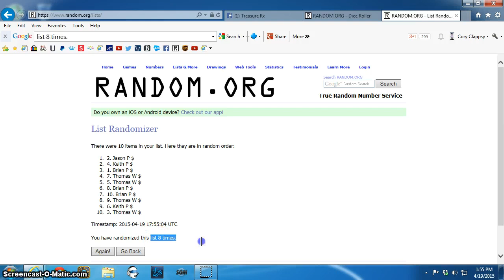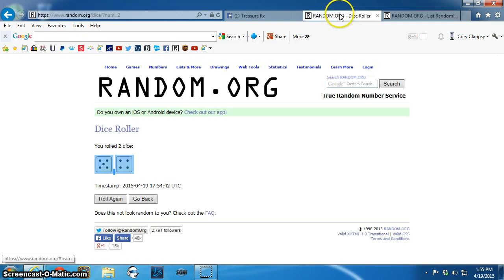1oz Monarch Bar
Johnson TR